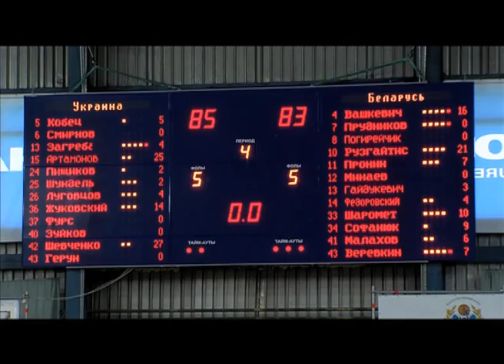Україна перемогла Білорусь з з різницею в два очки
В третьому спаринг-матчі українці експериментували і ледь уникли поразки.